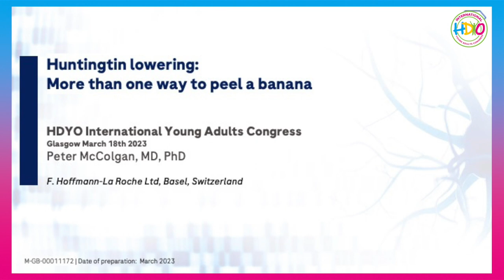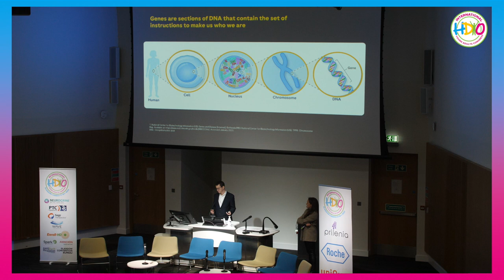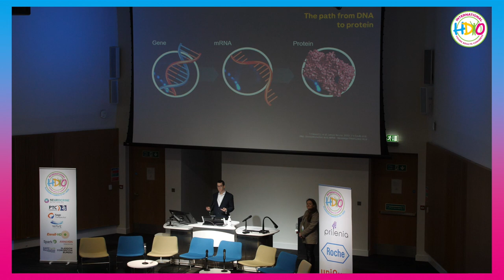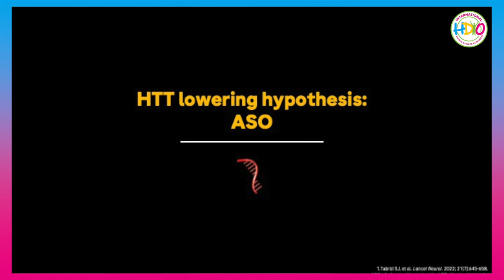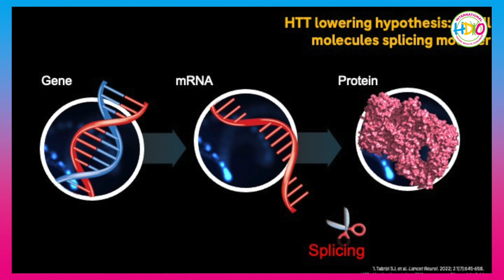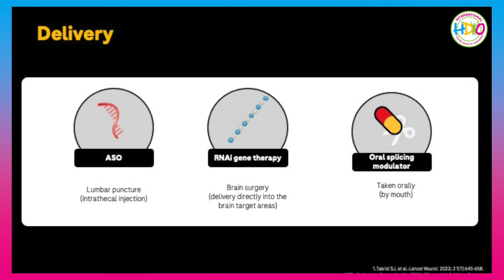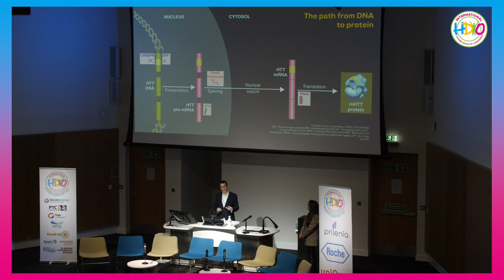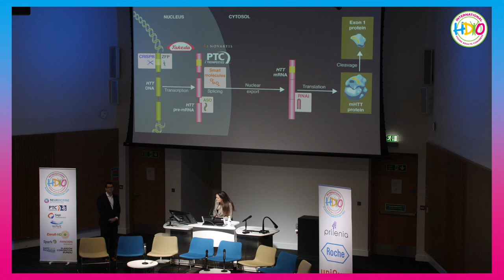Scientific Update: Huntingtin Lowering: More than one way to peel a banana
Speakers:  Dr. Peter McColgan - Roche & Dr. Lauren Byrne